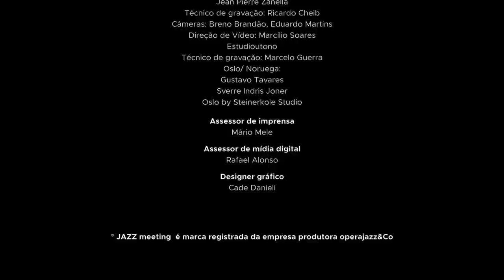Proac JAZZ meeting: Nelson Faria e Rodolfo Cardoso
Nelson Faria e Rodolfo Cardoso são amigos desde a década de 80 e tocaram juntos no Nelson Faria Trio junto com o contrabaixista Adriano Giffoni, formação que virou um quinteto com a entrada do pianista Hamleto Stamato e do saxofonista Sergio Galvão no grupo. Esse quinteto foi a formação básica do primeiro CD de Nelson Faria, "Ioiô" (1993).

Dessa época até os dias de hoje, Nelson e Rodolfo se encontram musicalmente em shows de várias formações diferentes e, pela primeira vez, estreiam em show em duo.

Em tempos de pandemia, o show não teve ensaio e o repertório foi decidido logo antes da gravação começar! As musicas tocadas foram saindo de forma espontânea e natural, numa harmonia deliciosa entre violão e percussão.

Musicas:
Triste (A. C. Jobim)
Blue Bossa (Kenny Dorham)
Mr. Albam (Nelson Faria)
Samba do Avião (A. C. Jobim)
Medley Asa Branca (Luiz Gonzaga) / Mexidinho (Nelson Faria)